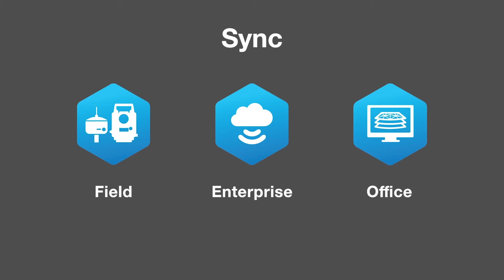GeoShack - Topcon MAGNET & Sitelink3D - Bentley - Autodesk